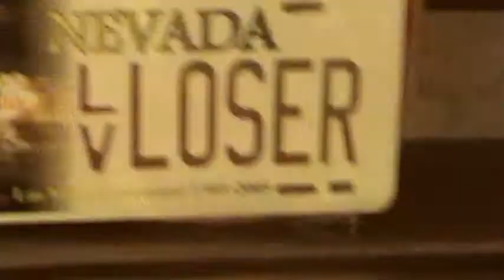just on my way to the cpal spa lol